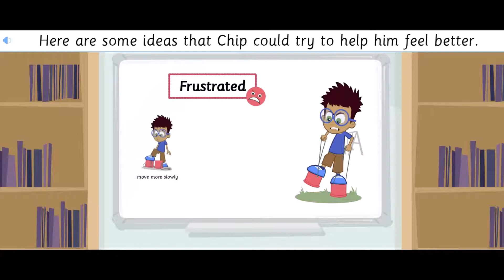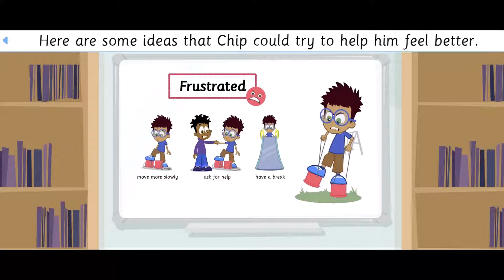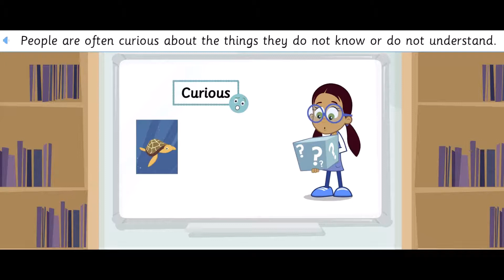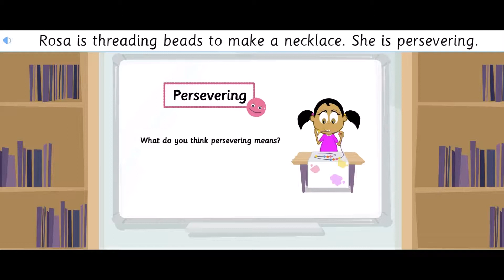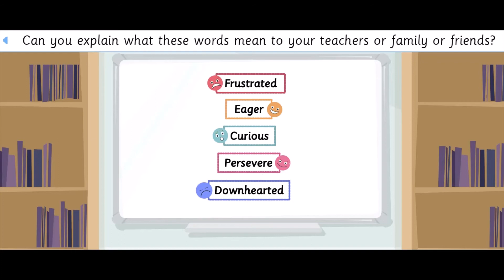Exploring Emotions | exploring emotions with preschoolers | identify emotions facial expressions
استكشاف المشاعر | استكشاف المشاعر مع الأطفال في مرحلة ما قبل المدرسة | تحديد المشاعر تعابير الوجه

Understanding and investigating the many emotions and sensations that people feel in response to diverse events and stimuli is the process of exploring emotions. Emotions are intricate and varied, and a variety of factors, such as genetics, prior experiences, culture, and socialization, can have an impact on them. To acquire emotional intelligence, empathy, and effective communication abilities, people must first understand emotions. Individuals may enhance their mental health and general welfare by examining their emotions, which enables them to recognize their triggers, comprehend their emotional reactions, and learn to control their moods. A person's personal and professional development can be enhanced and deeper relationships can be formed through exploring emotions. Writing in a notebook, going to therapy, engaging in mindfulness activities, and self-reflection exercises are some popular ways to explore emotions.

English Grade Levels: Pre KG - KG2 Video: Super Simple Songs | Kids Activities at Home | Movies | Nursery Rhymes | Multiplication Times Table Song
Curriculum: GEMS Education System's International British Curriculum

مرحبا ، شكرا لمشاهدة الفيديو الخاص بنا!
فيديو: أغاني سوبر بسيطة | أنشطة الأطفال في المنزل | أفلام | أغاني الأطفال | أغنية جدول الضرب ،
المواضيع: اللغة الإنجليزية
مستويات الصف: قبل KG - KG2
المناهج الدراسية: نظام تعليمي بمنهج دولي في المملكة المتحدة

حكايات شجاعة أفلام الرسوم المتحركة غاني اطفال أغاني سوبر بسيطة أفلام نظام التعليم في المملكة المتحدة أغاني أطفال# انشطة اطفال بالمنزل افلام رسوم متحركة

         The training videos on the GEMS Education System YouTube channel are among its most well-liked elements. These movies cover a variety of topics, including science, math, and foreign languages. Even the most difficult subjects may be easily understood by children because to their simple and straightforward presentation.

The GEMS Education System YouTube channel offers lectures by famous professionals in addition to training videos. These lectures span a wide range of subjects, including history, culture, and current events. The specialists offer their lectures in a style that is both educational and interesting since they have been carefully chosen for their expertise and experience.

The expert interviews on the GEMS Education System YouTube channel are another intriguing aspect. These interviews touch on a variety of subjects, including schooling and career guidance. The experts give insightful knowledge that can assist students in making wise decisions about their futures since they have been carefully chosen for their expertise and experience.

تعد قناة GEMS Education System على YouTube مصدرًا ممتازًا للطلاب من جميع الأعمار ومستويات المهارة نظرًا لمحتواها التعليمي المثير للاهتمام ، والذي يقدمه أساتذة ومحترفون على دراية. تغطي مقاطع الفيديو التدريبية مجموعة متنوعة من الموضوعات ، بما في ذلك العلوم والرياضيات واللغات الأجنبية ، ويمكن للأطفال فهمها بسهولة بسبب عرضها البسيط والمباشر. يتم تقديم المحاضرات من قبل محترفين مشهورين أيضًا بأسلوب تعليمي وممتع ، وتتناول مقابلات الخبراء مجموعة متنوعة من الموضوعات ، مثل التعليم والتوجيه المهني. إن تركيز القناة على التعليم الشامل هو انعكاس لفلسفة نظام التعليم GEMS ، والتي تقر بأن التعليم يدور حول أكثر من مجرد حقائق التعلم ؛ إنه يتعلق أيضًا بإنشاء أشخاص كاملين يمكنهم تقديم مساهمات ذات مغزى للمجتمع. في النهاية ، يجب على الطلاب التحقق من قناة نظام GEMS التعليمي على YouTube لتحسين تجربتهم التعليمية وإعدادهم لمستقبل مزدهر.

emotions for kids
emotions song nursery rhymes
identify emotions facial expressions
emotions activity
guess the emotion
emotional faces
different facial expressions

thank you everyone for your kindness and support.
شكرا لكم جميعا على لطفكم ودعمكم.